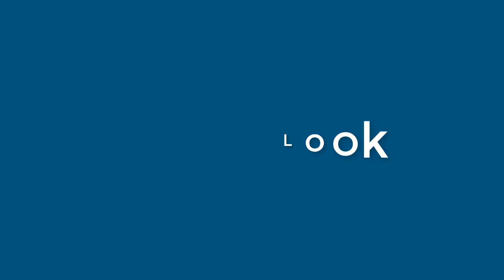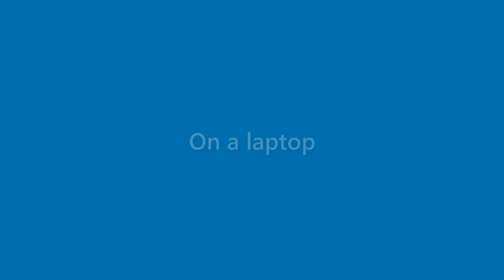Edgar Tyler - appearance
Name Look - Edgar Tyler - appearance. In this video we present "Edgar Tyler" name look and feel in various scenarios.
This video will cover:
How does "Edgar Tyler" look as a personal letterhead?
How does "Edgar Tyler" look on a business card?
How does "Edgar Tyler" look on a computer/laptop screen?
How does "Edgar Tyler" look with different background colors?
How does "Edgar Tyler" look with various fonts?